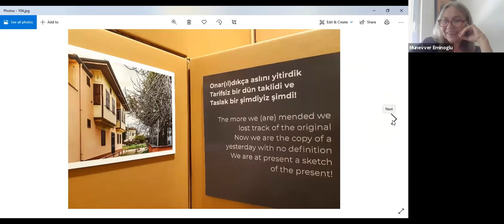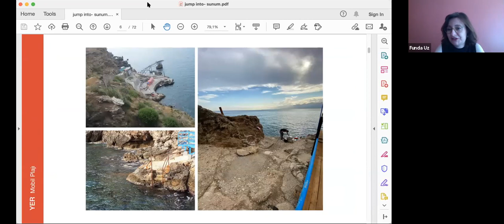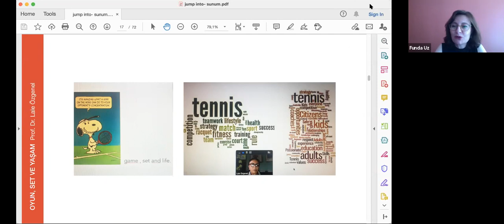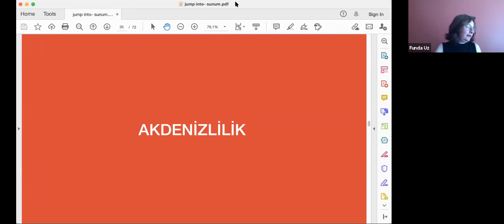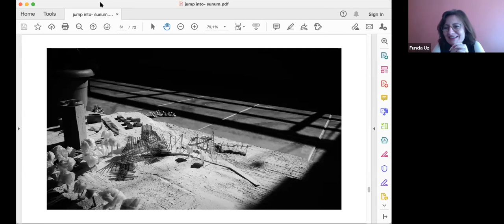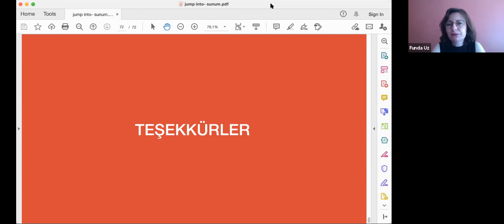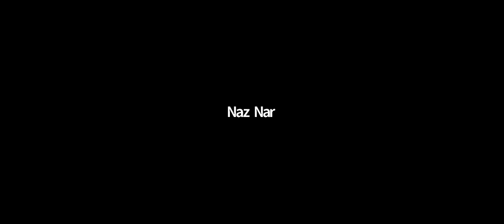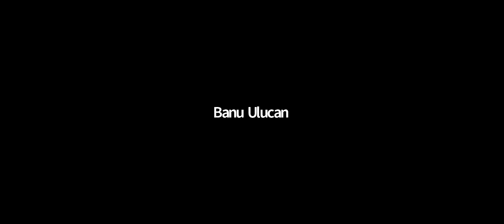Söyleşi / Çevrimiçi Eğitim, Yüz Yüze Sergi: Lara Hayallerine Balıklama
AKS'nin Forum Antalya katında açılan yeni sergisi "Balıklama - Lara Mobil Plajı Üzerine Hayaller" sergisinin ilk söyleşi etkinliği 13 Haziran 2021 Pazar günü 14:00'da gerçekleşti.

"Balıklama - Lara Mobil Plajı Üzerine Hayaller" sergisi, 2020 güz döneminde, Doç. Dr. Funda Uz ve araştırma görevlisi Tuğçe Pınar tarafından İTÜ Mimarlık Fakültesi'nde yürütülen stüdyoda Lara Mobil Plajı ve hemen üzerindeki kamusal alanın yeniden değerlendirilmesi konusunu inceliyor. 13 Haziran Pazar günü gerçekleşen söyleşide, serginin önerdiği kamusal program önerileri ve mekan çözümlemeleri tartışıldı ve Antalya’nın modern mimarlık mirasının korunması, malzeme, ışık, yön güneş gibi fiziksel çevre kontrolü gibi tartışmaları da gündeme taşındı.

Funda Uz: Lisans, yüksek lisans ve doktora derecelerini aldığı İTÜ'de öğretim üyesidir. 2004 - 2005 akademik yılında University of Cambridge, Mimarlık bölümünde misafir araştırmacı olarak bulunmuştur. "Seksenler İstanbul'u Kentsel Söylemini Popüler Yazılı Medya Üzerinden Okumak" başlıklı doktora tezini 2007'de tamamlamıştır. Mimari proje stüdyosu yürütmekte ve tasarım, eleştiri, kuram dersleri vermektedir. Modernite ve bellek, popüler kültür ve söylem, malzeme kültürü ve mimarlık eğitimi üzerine sunduğu bildirileri ve yazıları çeşitli kitap ve dergilerde yayınlanmıştır.

Tuğba Örmecioğlu: Akdeniz Üniversitesi, Mimarlık Fakültesi Mimarlık Bölümü’nde öğretim üyesi ve Yapı Bilimleri ABD Başkanı olarak çalışmaktadır. Mimarlık tarihi, inşaat tarihi, modernite ve yapısal bütünlük gibi konularda uluslararası kabul görmüş dergilerde çeşitli yayınları ile mimari tasarım ve akademik alanda çeşitli ödülleri bulunmaktadır. Ayrıca, Ata Planlama ve Tasarım Dergisi'nin (Atatürk Üniversitesi Yayınları) yayın kurulunda görev yapmaktadır.

Ayşe Tuğçe Pınar: 2017 yılında mezun olan Tuğçe Pınar, İTÜ Mimari Tasarım programında araştırma görevlisi olarak çalışmaktadır. İki sene farklı mimarlık ofislerinde deneyim kazanmıştır ve hala pratik hayat ile ilişki içerisindedir. Birçok ulusal ve uluslararası atölye tecrübesi bulunmaktadır. Uzun süre EASA'nın ulusal temsilciliğini yapmış ve UMÖB'ü İstanbul'da düzenleyen ekibin bir parçası olmuştur. Yüksek lisans tez konusu güç, temsil, kimlik, ideoloji ve konutun kesiştiği noktada şekillenmeyi hedeflemektedir.